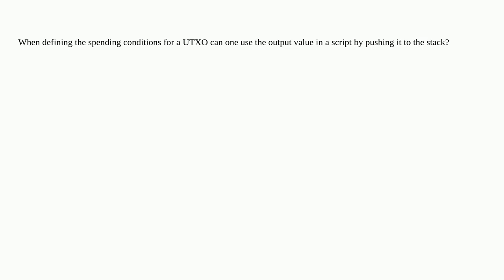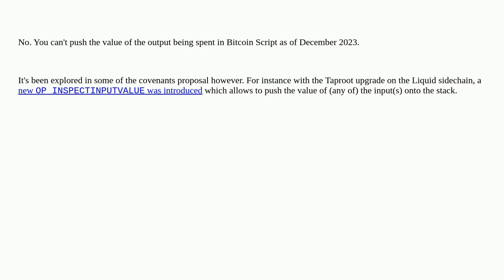Bitcoin: Is there a way to push the output value of a UTXO to the stack in Bitcoin script?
Is there a way to push the output value of a UTXO to the stack in Bitcoin script?

A special thanks goes out to the community

  covenants utxo script